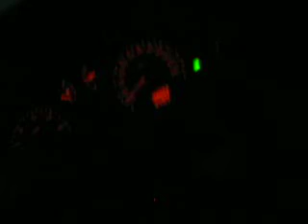Salida Con Richard A Pleno Ja Ja Ja (10) Ultimo Ja Ja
JAJAJA, ANDRESITO CANTANDO A FULL Y ME ESTABA MEANDO A MAS NO PODER!